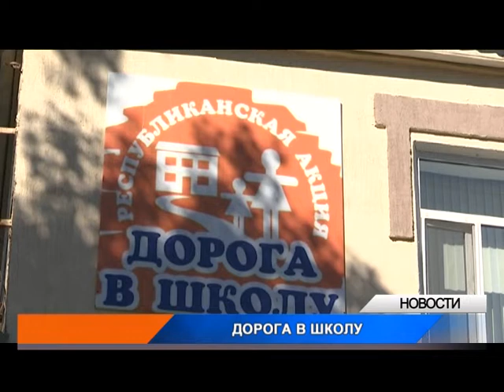В ЗКО стартовала акция дорога в школу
Как стало известно, в прошлом учебном году помощь была оказана 5000 учащимся на сумму 57 млн.тенге. Из них 47 млн.тенге бюджетные средства. В городском отделе образования попросили неравнодушных граждан принять личное участие, чтобы помочь каждому ребёнку. Подробнее